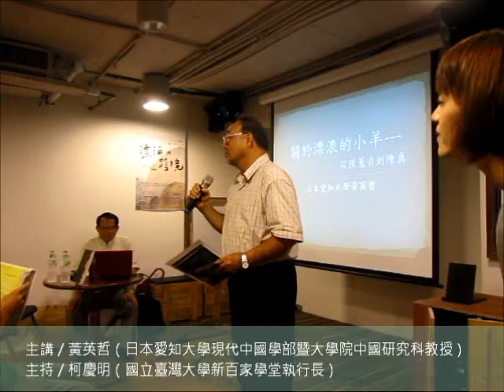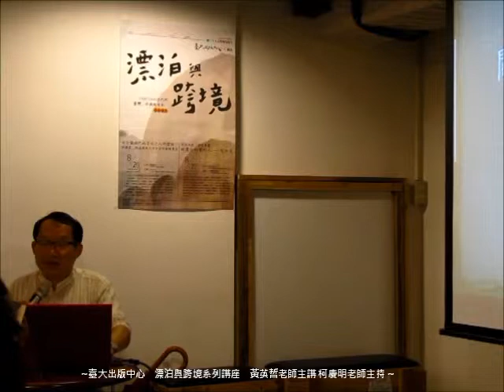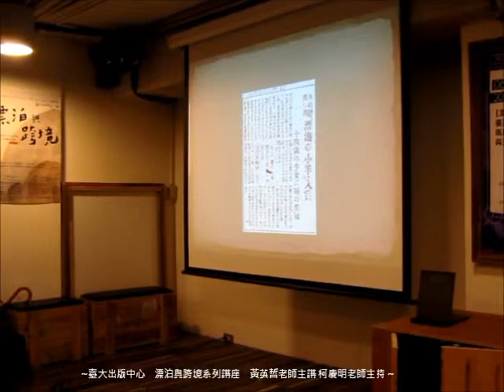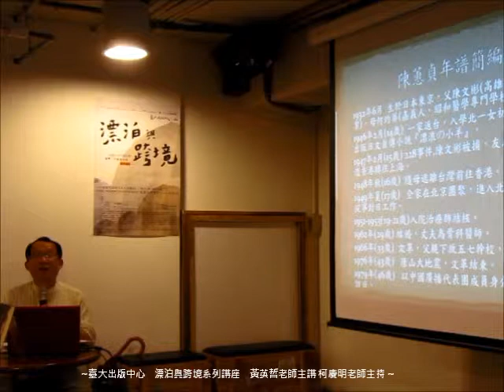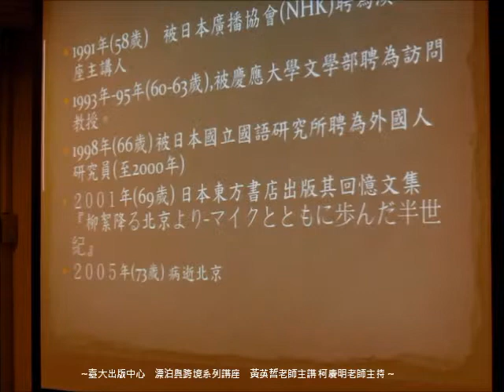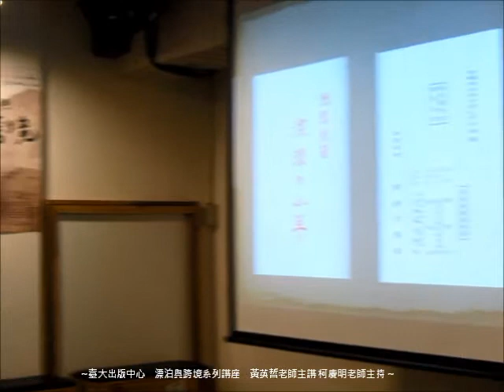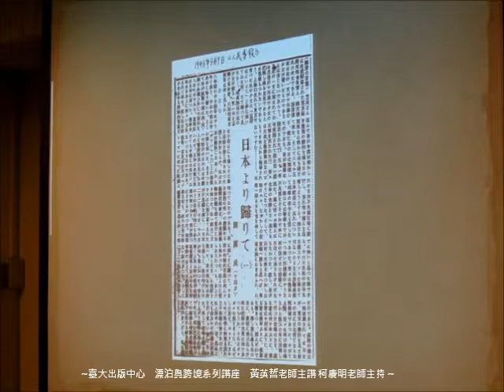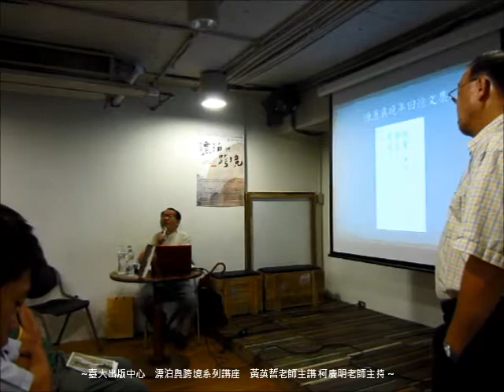【漂泊與跨境 系列講座August 2013@臺大誠品書店】大分裂時代兩岸文化人的漂泊：許壽裳、陶晶孫與天才少女作家陳蕙貞 黃英哲老師分享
//書籍資訊//